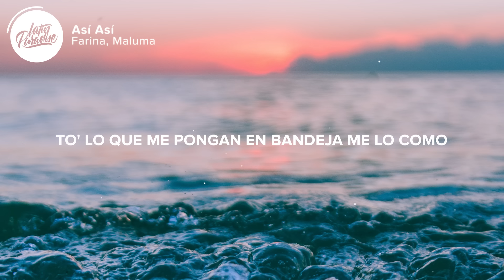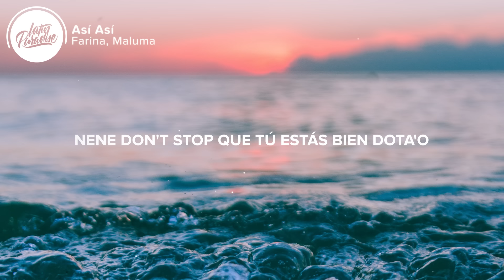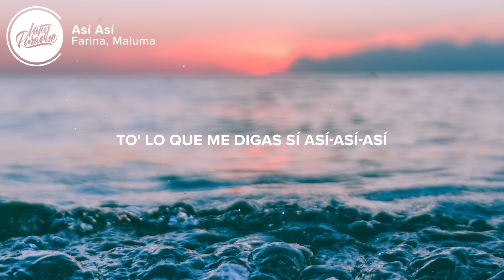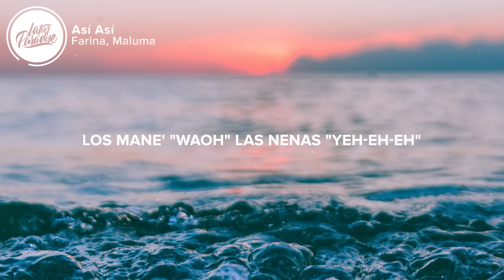Farina - Asi Asi (Letra / Lyrics) Maluma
⏬ Descargar "Farina, Maluma - Así Así" aqui // Download "Farina, Maluma - Así Así"

⚡️Sigue así, sigue así Así así así

🎤 Letra / Lyrics: Farina, Maluma - Así Así

(Sigue así, sigue así)
Yeah-yeah-yeah-yeh-yeh
Ah-ah-ah-ah
Hello guapa, hoy tú ere' mi gata
Si te beso abajo del mapa
Llegó Superman sin capa

¿Así cómo?
To' lo que me pongan en bandeja me lo como
Quiero probar de ese solomo
Superman, llegó tu plomo
Tú solo acciona, pa' que veas como me apasiona
El campeón pa' la campeona
Yo quiero tu trofeo, tú quiere' comerte esta dona
Hmm, de tu banquete la anfitriona
Yo soy tu reina y no necesito la corona

Déjame ver cómo tú haces bien la sentadilla
Si prefieres de rodilla'
Quiero ser el tiburón que te lleve pa' la orilla
De mi pantalón, rayame la hebilla

Muéstrame ese bote, bote-bote-bote-bote
Pero no te me agote', -gote'-gote'-gote'-gote'
Quiero ver ese rebote, -bote-bote-bote-bote
He comprado casi todo, pero me falta ese lote

Aquí no hay otra como yo
Tú estás rico como lollipop
Una selfie juntos, pero cero photoshop
Nene, don't stop, que tú estás bien dota'o
Ese calibre no lo encuentro en otro la'o

Métele duro con gana'
Como si no hubiera un mañana
Que yo quiero darte toda la semana
Amor verdadero, pa' ser sincero
Me gusta la carne, a mí no me gusta el cuero

Te doy este bote, bote-bote-bote-bote
Quieres ver este rebote, -bote-bote-bote-bote
Has comprado todo, pero te falta este lote

Yo'-yo'-yo', slow down papo, jaja
Todas las mamasitas en el party
Los parceros en el party
Prende la hooka, la' botella'
Canta conmigo y dice:
Los mane' "Waoh"; las nenas "Yeh-eh-eh"
Los mane' "Waoh"; las nenas "Yeh-eh-eh" (Vuelve otra ve')
Farina
Maluma, ba-ba-baby (¡Wuh!)
👨‍💻 Si te gusta "Farina, Maluma - Así Así" echa un vistazo a estas otras canciones // If you like "Farina, Maluma - Así Así" check out these other tracks:

-  Ricky Martin, Residente, Bad Bunny - Cántalo (Letra / Lyrics)
-  Jason Derulo - Mamacita ft. Farruko (Letra / Lyrics)
-  DUKI x KHEA - HITBOY (Letra / Lyrics)
-  Madonna, Maluma - Medellín (Letra / Lyrics)
-  Danny Ocean - Swing (Letra / Lyrics)
-  Piso 21 & Christian Nodal - Pa' Olvidarme De Ella (Letra / Lyrics)

👩‍💻 ¡Compartir Farina, Maluma - Así Así con tus amigos! // Share Farina, Maluma - Así Así with your friends!